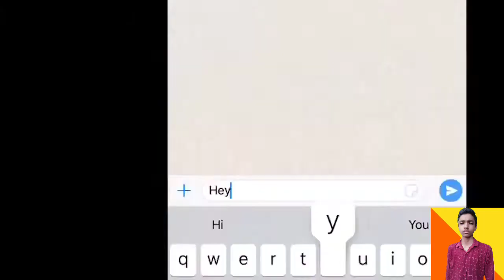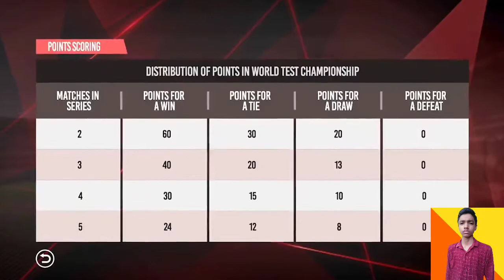Best Update in Real Cricket 20 || New Commentary & Bowling Style